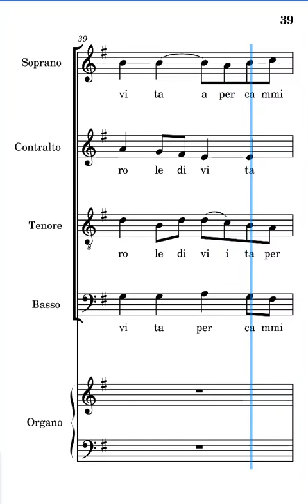Abbiamo visto il Signore Massimillo contralti seconda strofa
voce dei contralti del canto abbiamo visto il Signore di Fabio Massimillo seconda strofa